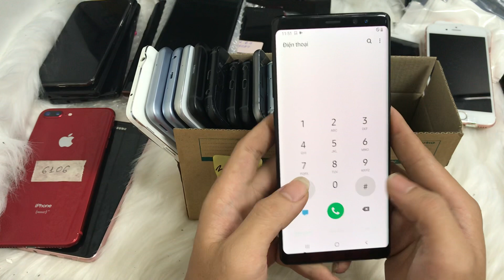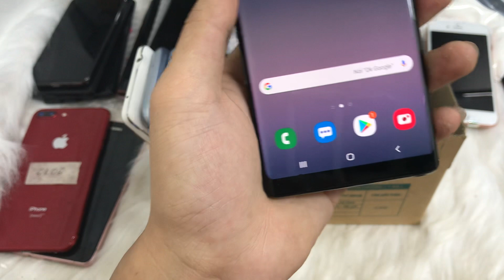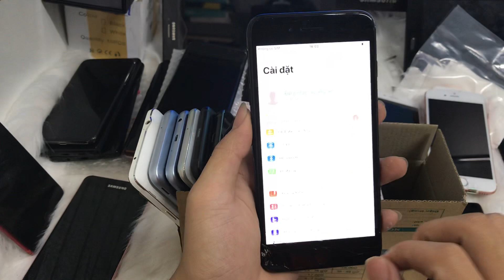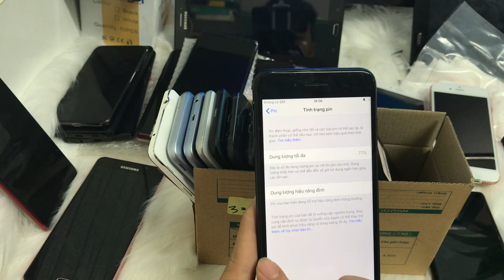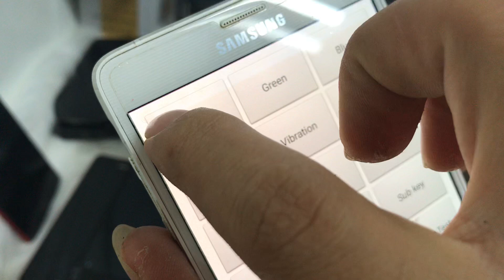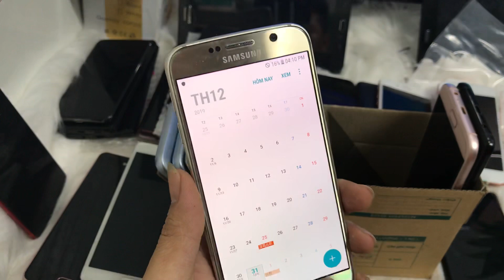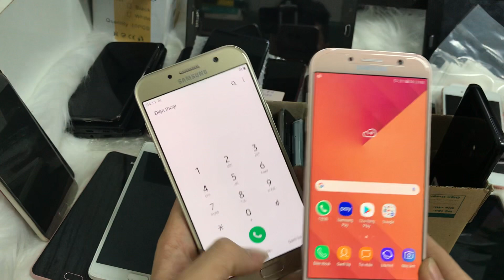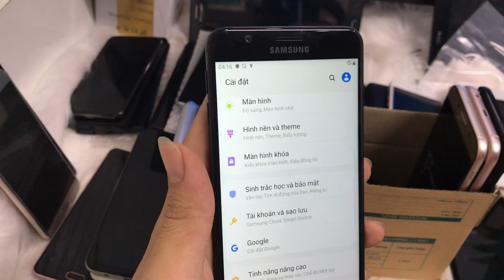iphone (7plus 128gb gia 4tr850k )sam sung note8 4tr550k. note4 1650k .A720 2tr250k . ngày 31/12/2019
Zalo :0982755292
zalo: 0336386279 nhân viên trả lời tư vấn
Tổ 2, Địa chỉ :ấp Tân Lợi,Đấc Cuốc, Bắc Tân Uyên, Bình Dương
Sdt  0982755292